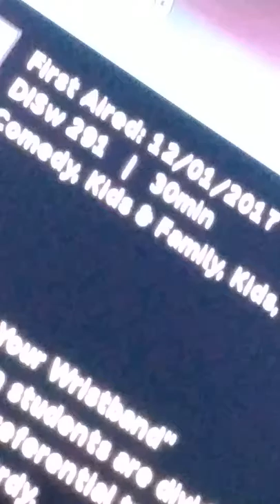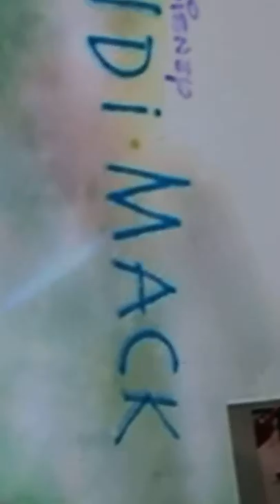December 9, 2017